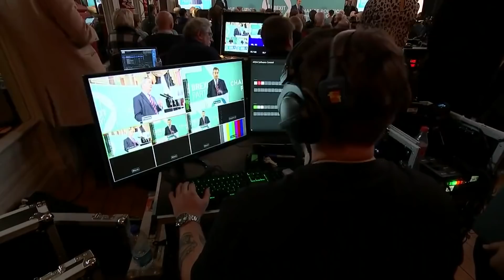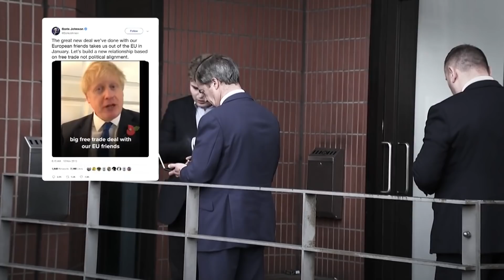Brexit Party 'won't stand in 317 Tory seats' - does it make Johnson win likelier?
As political U-turns go - this was pretty spectacular.

 Just days after declaring his Brexit Party would run in every seat in the country - today Nigel Farage declared they wouldn't. In fact, they won't be standing in any of the 317 seats the Conservatives won last time around, in what Mr Farage described as a “unilateral Leave alliance”.  Boris Johnson welcomed the move - but where does it leave the pro-Brexit vote in some of the Tories key target seats?